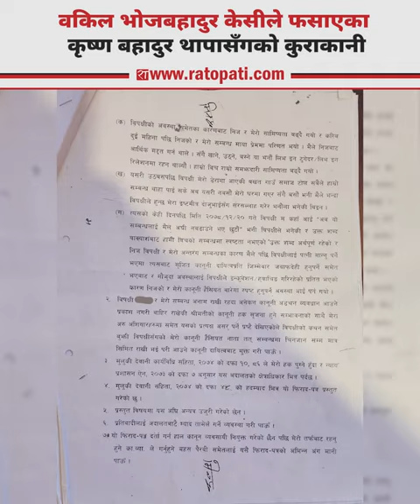वकिल भोजबहादुर केसीले फसाएका कृष्ण बहादुर थापासँगको कुराकानी